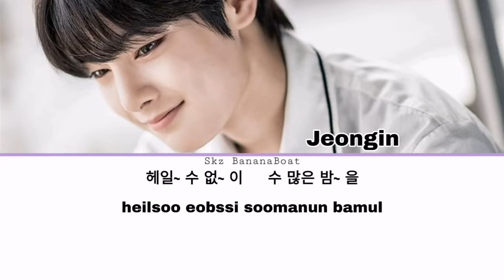Stray Kids Jeongin - Camelia Girl (Lee Mi Ja)[Color Coded Lyrics/Han/Rom]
I know that this lyrics video is not good. But it's my first time doing this and I hope it's okay. And I know that the English lyrics is missing but I don't find it. I hope you still like it.

The original song Camelia Girl is from Lee Mi Ja. She made her debut in 1959 and became famous in 1964 with her song Camelia girl. She is also known as "Queen of Elegy".